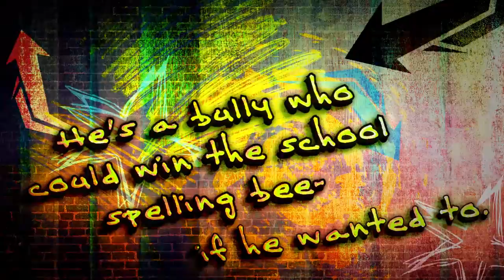Scrawl by Mark Shulman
A book trailer we created for "Scrawl" by Mark Shulman. "Scrawl" has been nominated for the 2013 Oklahoma Sequoyah Intermediate Book Award.